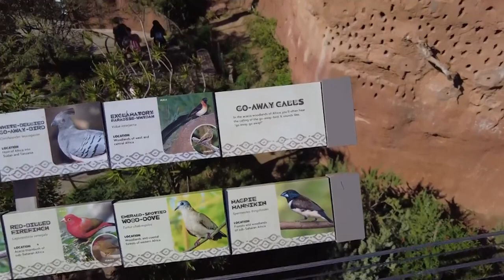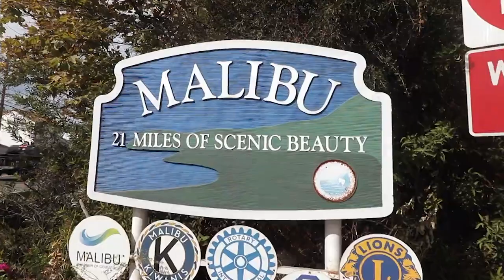California's Top 25 Beautiful Places to Visit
California Top 25 Beautiful Places to Visit

If you're looking for a place to visit that will satisfy your longing for natural beauty, city life, and cultural diversity, California will do the trick. The American state is renowned for its exquisite beaches, breathtaking mountains, delectable cuisine, and most significantly, it's fantastic weather. In today's video, we'll show you some of the most breathtaking locations in California that will make you want to immediately pack your bags and hop on a plane to get away from the monotony of "home life."

Inspired by touropia, Around The world, and Ever green.

Inspired by California Travel Guide - Best Places to Visit in California United States in 2022

Inspired by https: 25 Most Beautiful Destinations in America - Travel Video

Inspired by :The 10 Best Places To Live in California - The Golden State

Inspired by : Oldest Restaurant in California!! SAN FRANCISCO FOOD TOUR + Huge Seafood Bowl!!

On Travel Lover we will go through travel destinations, travel demand and travel addict.